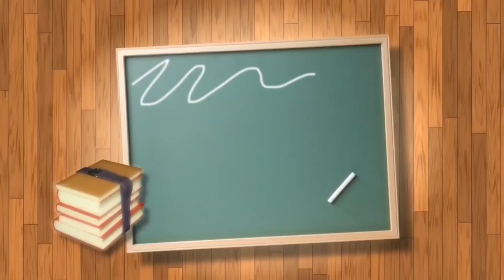Kamala Sohonie पहिली भारतीय Marathi महिला शास्त्रज्ञ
कमलाबाई सोहोनी (१८ जून १९११ - २८ जून १९९८) या भारतातील पहिल्या विद्यावाचस्पती (पीएच.डी.) पदवीधारक शास्त्रज्ञ म्हणून प्रसिद्ध आहेत.
एम.एस्‌सी.(मुंबईभारत)१९३७
पीएच.डी(केंब्रिज इंग्लंड) १९३९

कमला सोहोनींना मिळालेल्या शिष्यवृत्ती
सत्यवती लल्लूभाई सामळदास शिष्यवृत्ती, १९३१.
टेक्निकल रिसर्च स्कॉलरशिप, बॉंबे प्रेसिडेन्सी, १९३३.
स्पिंगर रिसर्च स्कॉलरशिप, १९३७.
सर मंगळदास नथूभाई फ़ॉरिन एज्युकेशन स्कॉलरशिप, १९३७.
इन्टरनॅशनल फ़ेडरेशन ऑफ युनिव्हर्सिटी विमेन(अमेरिकेची संयुक्त संस्थाने)ची ट्राव्हेलिंग स्कॉलरशिप, १९३८

शिक्षण व त्यासाठीचा संघर्ष
ब्रिटीश अंकित राष्ट्रातली एक हिंदुस्थानी मुलगी म्हणून त्यांना आपल्या शिक्षणासाठी संघर्ष करावा लागला. इसवी सन १९३३ मध्ये रसायनशास्त्र हा विषय घेऊन त्या पहिल्या वर्गात बी.एस्‌सी.ची परीक्षा उत्तीर्ण झाल्या. त्यांनी वर्तमानपत्रातीत जाहिरातीनुसार शास्त्रीय संशोधनासाठी बंगलोर येथील 'इंडियन इन्स्टिट्यूट ऑफ़ सायन्स'मध्ये अर्ज केला. टाटांनी १९११ मध्ये स्थापन केलेल्या या संस्थेत प्रवेश मिळणे अत्यंत प्रतिष्ठेचे समजले जाई. प्रवेशासाठी कमलाबाई पूर्णपणे पात्र होत्या, परंतु संस्थेचे प्रमुख, नोबेल पारितोषिक विजेते सर सी.व्ही. रामन यांनी 'मुलगी असल्याने प्रवेश देता येत नाही' असे कमलाबाईंना कळविले. कमलाबाई श्री. रामन यांना प्रत्यक्ष भेटल्या व 'मुलगी म्हणून माझ्यावर होणारा अन्याय मी कदापि सहन करणार नाही,आणि इथे राहून मी संशोधन करून एम.एस्‌सी. होणारच.' असे ठामपणे सांगितले. श्री. रामन यांनी कमलाबाईंच्या हट्टास्तव त्यांना एका वर्षासाठी प्रवेश दिला. मग वर्षभर कमलाबाईंनी बायोकेमिस्ट्री या विषयाचा झपाटून अभ्यास केला. वर्ष‍अखेर रामन त्यांना म्हणाले. तुमची निष्ठा आणि चिकाटी पाहून असे वाटते की, यापुढे संस्थेत फक्त मुलींनाच प्रवेश द्यावा.'

परदेशातील शिक्षण
पुढे १९३७ मध्ये मुंबई विद्यापीठाच्या 'स्प्रिंगर रिसर्च' आणि 'सर मंगलदास नथूभाई' या शिष्यवृत्त्या मिळवून कमला सोहोनी इंग्लंडला गेल्या. तिथे केंब्रिजमधील जगप्रसिद्ध सर विल्यम डन लॅबॉरेटरीचे डायरेक्टर, नोबेल पारितोषिकविजेते सर फ़्रेड्रिक गॉलन्ड हॉपकिन्स यांना भेटून, संस्थेत प्रवेश देण्याची विनंती केली. त्यावर त्यांनी 'माझ्या प्रयोगशाळेतील सर्व जागा भरल्या आहेत, तुलाच जागा मोकळी दिसली तर सांग' असे सांगितले. कुणाचीच ओळख नसल्याने बाई हताश झाल्या, तेव्हाच तेथील एक शास्त्रज्ञ डॉक्टर रिक्टर यांनी त्यांना आपली जागा देऊ केली. दिवसा त्या जागेवर, सकाळी आठ ते संध्याकाळी पाचपर्यंत बाई काम करीत, आणि रात्री डाॅ. रिक्टर. पहिले सत्र संपायला केवळ दोन-तीन दिवस बाकी असताना कमलाबाईंनी केंब्रिज विद्यापीठात प्रवेश घेतला आणि 'प्राणिमात्रांप्रमाणे सर्व वनस्पतीतीलही साऱ्या जीवनक्रिया 'सायटोक्रोन-सी'च्या मध्यस्थीने एन्झाइम्समुळे होतात, हे मूलभूत महत्त्वाचे संशोधन सादर करून १९३९ साली केंब्रिज विद्यापीठाची विद्यावाचस्पती (पीएच्‌.डी.) ही पदवी संपादन केली. इतरांचे प्रबंध हजार-पंधराशे पानांचे असताना, कमलाबाईंचा प्रबंध अवघ्या ४० पानांचा होता आणि तो त्यांनी त्यावेळी एका व्याख्यानाद्वारे सभागृहापुढे ठेवला.

मायदेशी परत
त्यानंतर अनेक शास्त्रज्ञाच्या आग्रहाला बळी पडून पुढील संशोधनासाठी इंग्लंडमध्ये न राहाता, डॉ कमलाबाई मायभूमीच्या प्रेमाने भारतात परत आल्या. दिल्लीच्या 'लेडी हार्डिंग्ज कॉलेज' व पुढे मुंबईच्या (रॉयल) इन्स्टिट्यूट ऑफ़ सायन्स' या संस्थेत त्यांनी काम केले. मुंबईच्या याच संस्थेच्या निदेशक म्हणून त्या निवृत्त झाल्या. 'लेडी हार्डिंग्ज कॉइलेजमधली जीवरसायनशास्त्राच्या प्राध्यापकाची त्यांची नोकरी, डॉ. हॉपकिन्स यांच्या सूचनेनुसार १९३८ सालापासून कमलाबाईंकरिता राखून ठेवण्यात आली होती. इंग्लंडहून आल्यावर १९३९ मध्ये, सप्टेंबरच्या दुसऱ्या आठवड्यात त्या आपल्या नोकरीवर रूजू झाल्या.

सन्मान
संपादन करा
लीग ऑफ नेशन्समध्ये भारत, इंग्लंड व अमेरिका या तिन्ही देशांच्या विद्यार्थ्यांचे प्रतिनिधित्व, (लक्झेंबर्ग), १९३८.
राष्ट्रपती पदक प्राप्त.
संशोधन
संपादन करा
भारतीय विज्ञान संस्था, बेंगलोर, भारत : दुधातील व कडधान्यांतील प्रथिनांचे पृथक्करण. ह्युमनायझेशन ऑफ बफेलो मिल्क.
सर विल्यम डन इन्स्टिट्यूट ओफ़ बायोकेमिस्ट्री, केंब्रिज, इंग्लंड : वनस्पतीमध्ये 'सायटोक्रोम'चा शोध. या शोधाबद्दल केंब्रिज विद्यापीठाने पीएच.डी पदवी दिली. आंतरराष्ट्रीय शास्त्रज्ञ जगतात नाव झाले.
न्यूट्रिशन रिसर्च लॅब, कुन्‍नूर, भारत : तोसला यीस्ट जीवनसत्त्व "प"चा शोध.
भारतीय विज्ञान संस्था, मुंबई, भारत: कडधान्यांमधील ट्रिप्सीन इनहिबिटर्स. आरे दूध कॉलनीतील दूध, गुरांचे गवत. वासरांचा आहार, धान‍आट्यातील पौष्टिक घटक, नीरा या पेयातील उपयुक्त घटक, त्यांचे माणसांवर परिणाम. नीरा संशोधनाबद्दल त्या वर्षीच्या सर्वोत्कृष्ट संशोधनाबद्दलचे राष्ट्रपती पारितोषिक मिळाले.
मार्गदर्शक म्हणून काम
संपादन करा
या सर्व संशोधनांत सहभागी होणाऱ्या त्यांच्या २५ विद्यार्थ्यांना मुंबई विद्यापीठाकडून एम.एस्‌सी. व १७ विद्यार्थ्यांना पीएच.डी पदवी मिळाली.

निवृत्तीनंतरचे संशोधन
१९६९ मध्ये निवृत्त झाल्यावर स्वयंपाकघरात तयार होणाऱ्या खाद्यपदार्थांवर संशोधन करून डॉ. कमलाबाई सोहोनींनी अनेक लेख लिहिले. त्यांचे एक पुस्तक आहार-गाथा या नावाने प्रसिद्ध झाले आहे.

Kamla Sohonie
Marathi Scientist
Scientists
activity
coldplay
education
evil scientists
fakt shiksan
first Indian women scientists
indian women scientists
ncert
teacher
the scientist
शास्त्रज्ञ मराठी माहिती
Kamla bhagwat
Durga bhagwat
Kamala Sohonie in Marathi
kamala Sohonie in Hindi
pune
nashik
Marathi